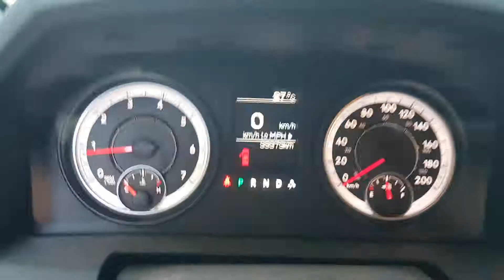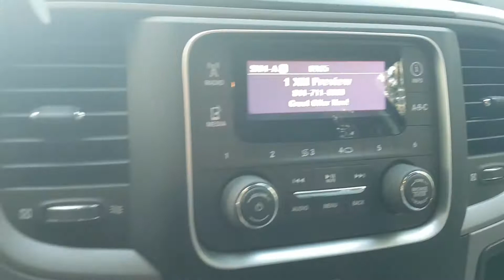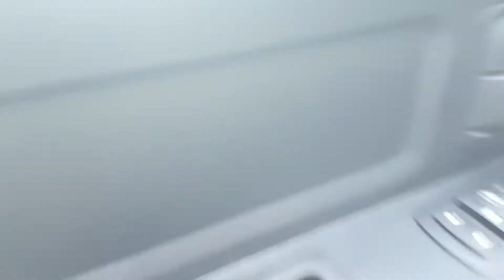2014 Ram 1500 SXT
Quick walk around on the 2014 Ram SXT quad cab